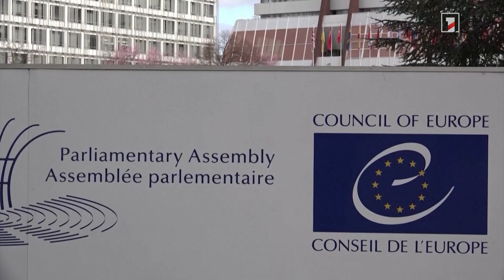Այլատյացությունից խոսում է երկիր, որն էթնիկ զտման է ենթարկել հայրենիքում ապրող հայերին. Ջուլհակյան